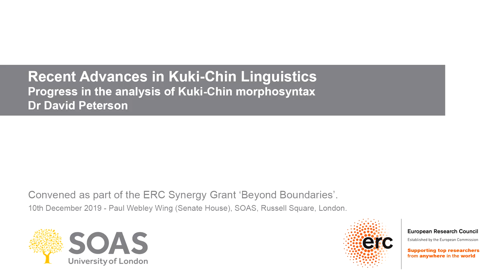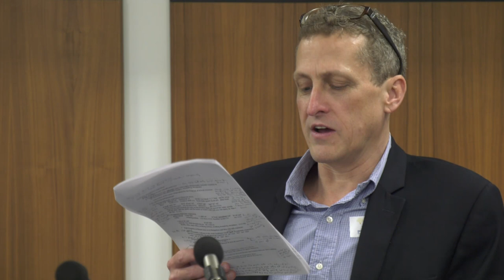Dr David Peterson (Dartmouth), "Progress in the analysis of Kuki-Chin morphosyntax"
This talk was given at the event "Recent Advances in Kuki-Chin Linguistics" held at SOAS, University of London on 10 December 2019.

The handout accompanying this talk is available here --

David A. Peterson. (2020, January). Progress in the Analysis of Kuki-Chin Morphosyntax. Zenodo.